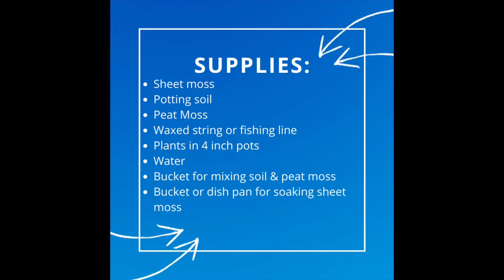How to make: Kokedama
Kokedama is a Japanese gardening technique that involves growing a plant in a moss-covered ball of soil that is held together by string. The kokedama is then displayed hung from the string or placed on a decorative dish or surface.